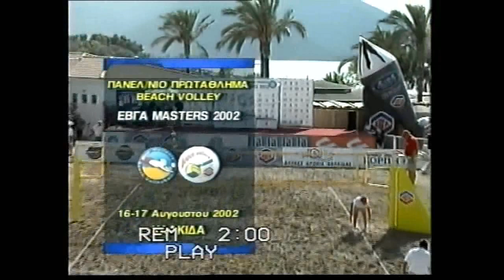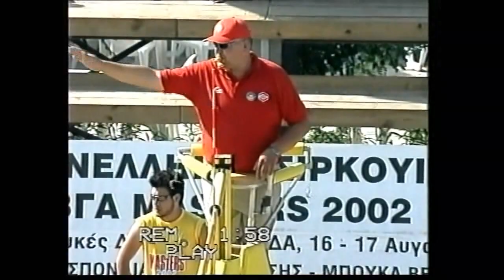Ημιτελικός Μαστερς Χαλκίδα 2002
Αγγελίδης/Ξενάκης - Μιχαλόπουλος/Μπελιγράτης